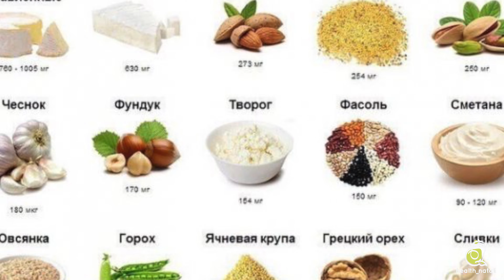Лучшие продукты для костей и суставов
Подарок в канале - методичка по заживлению слизистой.

Предзапись на курс "Сам себе нутрициолог. Как подобрать питание и добавки для себя и близких" со скидкой 30%
Ссылка активна несколько дней - поторопитесь!

В каких ситуациях я могу быть вам полезна?
🌱Вы хотите разобраться со своими анализами и грамотно восполнить дефициты витаминов и минералов.
🌱Вам нужно подобрать оптимальный план питания, подходящий именно вам в данный момент времени.
🌱Вы хотите узнать, как различная еда влияет на ваш организм, что можно и что нельзя есть при различных заболеваниях.
🌱У вас постоянные проблемы с пищеварением. Вздутия, метеоризм, дискомфорт после приема пищи.
🌱Есть проблемы с лишним весом. Вам кажется, что вы правильно питаетесь, у вас высокая физическая активность, а лишние килограммы никак не уходят.
🌱Не можете избавиться от тяги к сладкому и вам обязательно надо закончить любой прием пищи чем-то «вкусненьким».
🌱Вас периодически беспокоят головные боли, и вы привыкли списывать это на метеочувствительность или наследственность.
🌱Жизненных сил ни на что не хватает. Вы не успели проснуться, а уже хочется поскорее лечь спать.
🌱Ослабленный иммунитет. Вы постоянно болеете и никак не можете повлиять на ситуацию.
🌱Рецидивы герпеса 3-4 раза в год.
🌱Постоянная молочница. Стабильно раз в месяц, а иногда даже чаще.
🌱Сухая кожа, высыпания, себорейный дерматит, псориаз, экзема. Чем вы только их не лечили, а улучшений никаких.
🌱Чрезмерное выпадение волос и ломкие ногти.
🌱Вы хотите подготовить свой организм к беременности.
🌱Ваши анализы «в норме», но вам не нравится ваше текущее состояние.